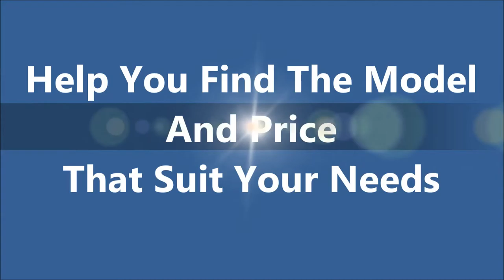Local Mercedes Dealers Vienna VA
- Local Mercedes Dealers Vienna VA at Mercedes-Benz of Arlington

If you are looking for local Mercedes dealers in Vienna VA, come to Mercedes-Benz of Arlington to have the best deal.They are very dedicated and ensure that each and every person who walks into their vehicle showroom receives the level of customer service that they each deserve. Mercedes-Benz of Arlington is highly recommended when it comes to buy a new or used Mercedes-Benz in Vienna Virginia.

For Local Mercedes Dealers Vienna VA, come to Mercedes-Benz of Arlington is the car dealership for you!

585 North Glebe Road
Arlington, VA
22203